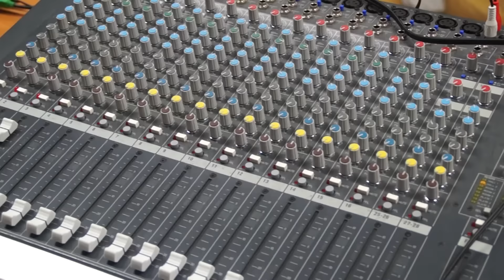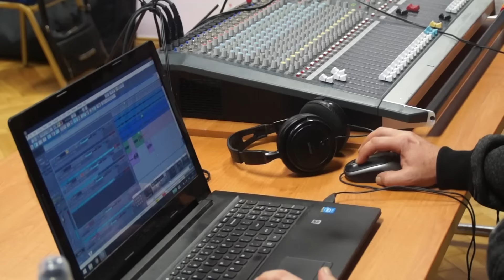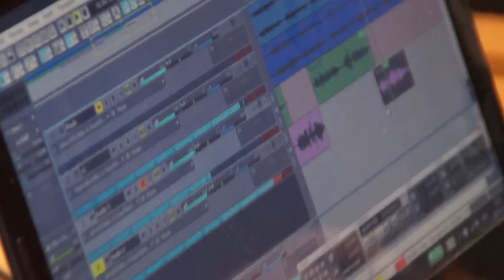Płyta świąteczna kępnian